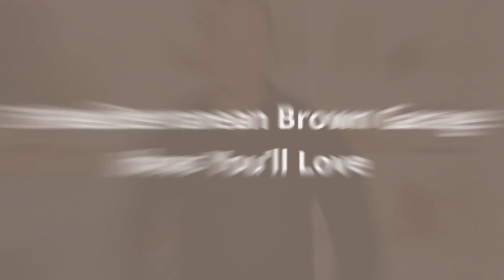75 Mediterranean Brown Garage Design Ideas You'll Love ⭐️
Browse Mediterranean garage pictures and designs. Discover a wide variety of Mediterranean garage ideas, layouts and storage solutions to inspire your remodel.

0:00:00 - Intro
0:00:12 - Mediterranean Brown Garage Design Ideas You'll Love: Inspirations 1 to 25
0:02:59 - Mediterranean Brown Garage Design Ideas You'll Love: Inspirations 26 to 50
0:05:57 - Mediterranean Brown Garage Design Ideas You'll Love: Inspirations 51 to 75